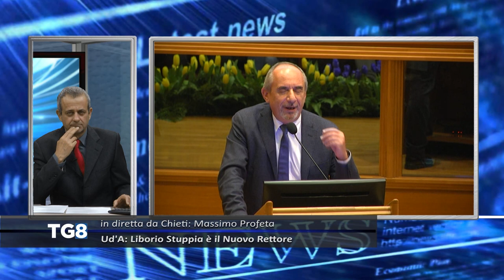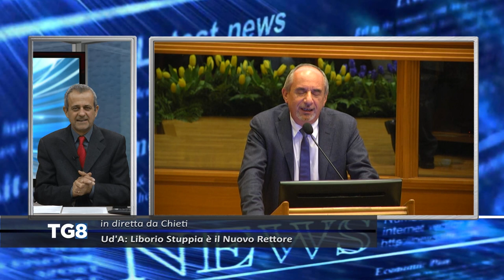LIVE Chieti - Ud'A: Liborio Stuppia è il nuovo Rettore